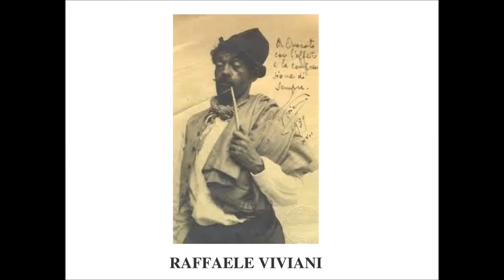SERGIO BRUNI – ‘O SAPUNARIELL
Altro capolavoro di Raffaele Viviani, il cantore del popolo e dei mestieri, inciso dalla “Voce di Napoli” e successivamente anche da Massimo Ranieri. ’O sapunariello era un venditore ambulante che raccoglieva dalle famiglie abiti vecchi e dismessi offrendo loro in cambio  pezzi di sapone. Eccezionale l’interpretazione della Voce di Napoli, il grande Sergio Bruni.